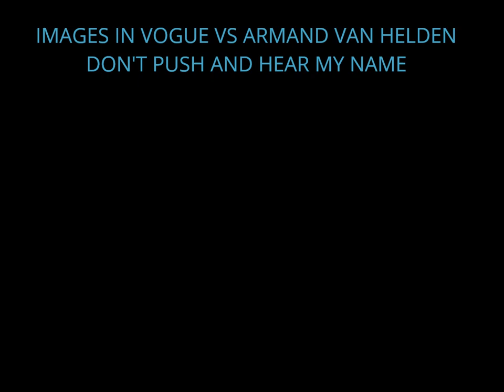Images in Vogue Vs Armand Van Helden - Don't Push and Hear my Name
1986's 'Don't Push' by Images in Vogue and the music from 2004's 'Hear My Name' music by Armand Van Helden(featuring Spalding Rockwell).